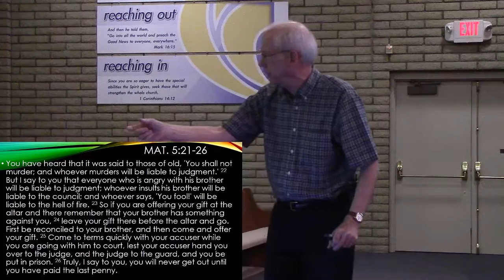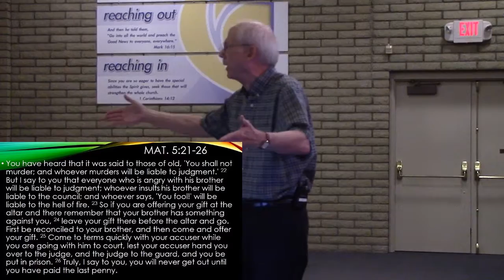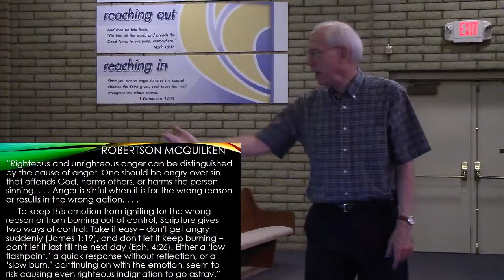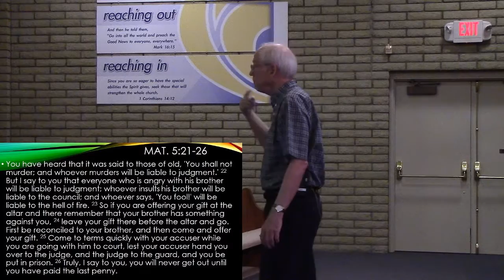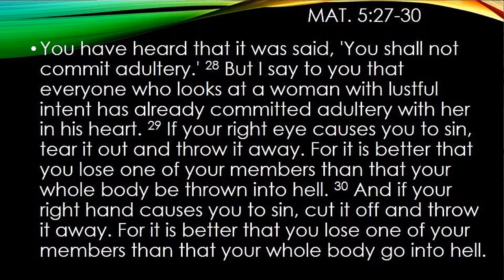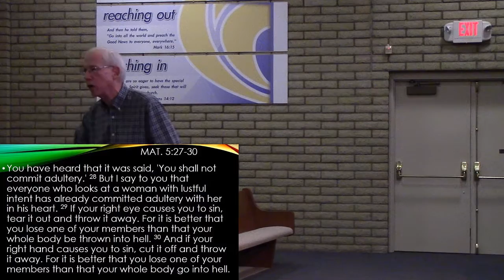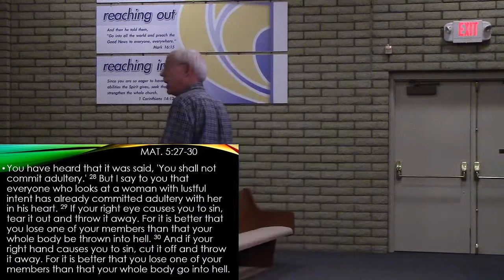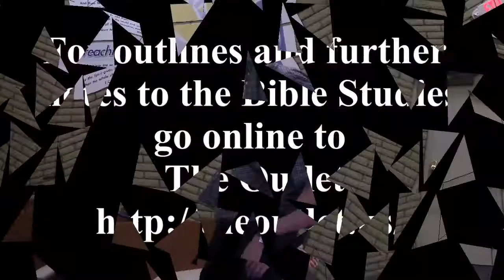The Sermon on the Mount week 5